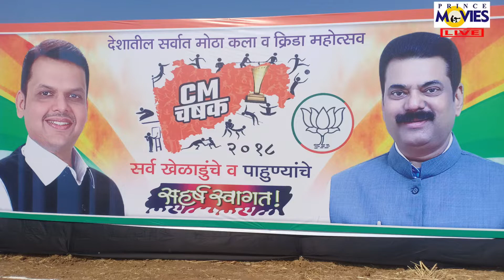JAY BHOLENATH V/S JAY DURGA SURAI || CM CHASHAK KAWAD 2018 || DAY 4 || PRINCE MOVIES